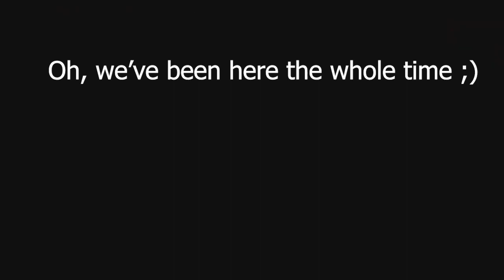Playing an Awful Game Because We Like Suffering